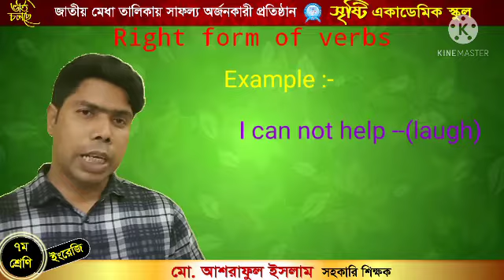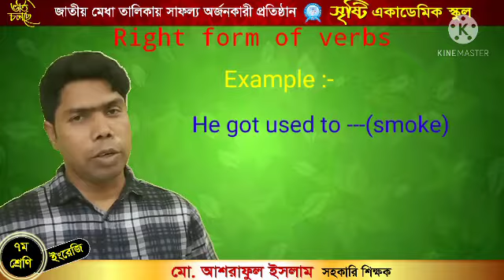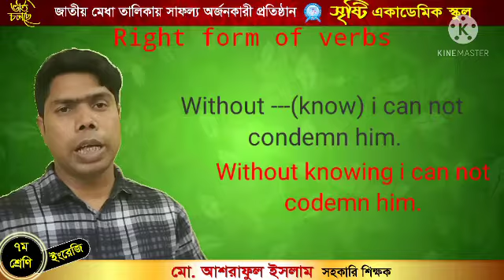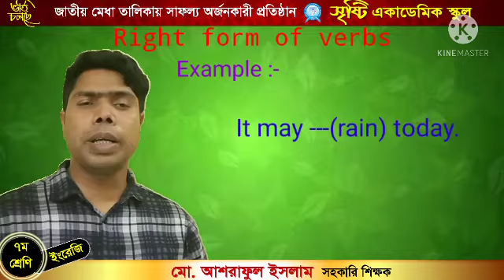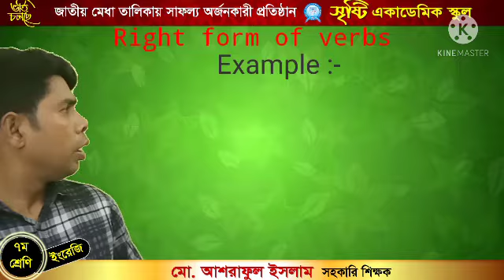Ashraful Islam, English 2nd, Class Seven, Right form of verbs 2